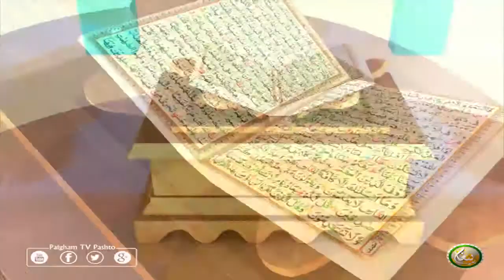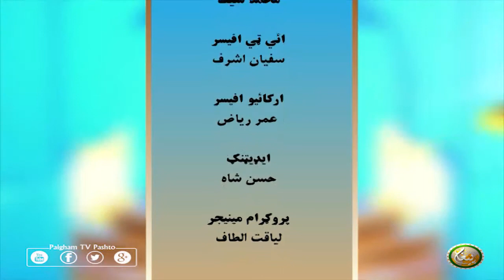Dora Tafseer AlQuran with Alsheikh Abdul Manan | EP28 | دورہ تفسیر القرآن الشیخ عبدالمنان سرہ